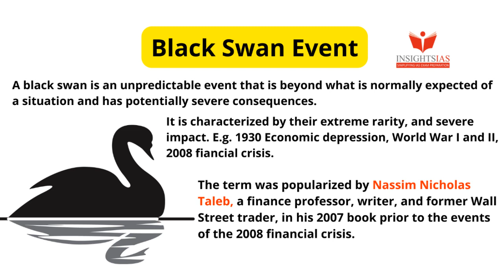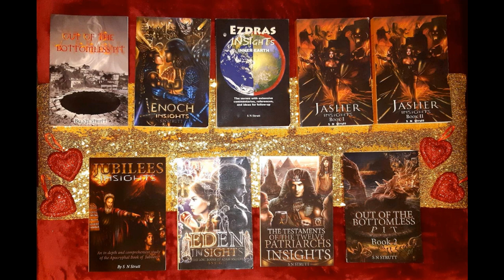ISRAEL INVADED - ISRAEL DECLARES WAR FOR FIRST TIME IN 50 YEARS! IS WORLD CHAOS ABOUT TO ERUPT?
'INSIGHTS' AUDIO/VISUAL NO 152: ISRAEL INVADED BY HAMAS - ISRAEL DECLARES WAR FOR THE FIRST TIME IN 50 YEARS. PUTIN WARNS THE NEW WORLD ORDER THAT THEIR DAYS ARE NUMBERED! WHAT IS THE CONNECTION BETWEEN UFO MAJOR SIGHTINGS AND ISRAEL? GREAT TRAGEDY IN THE MIDDLE-EAST.

SEE MY 2 BOOKS ON THE PARANORMAL/SUPERNATURAL: 'OUT OF THE BOTTOMLESS PIT' BOOKS 1 & 2. SEE  MY 8 'INSIGHTS' BOOKS WHICH ARE ALL BASED ON APOCRYPHAL BOOKS::-
1) ENOCH INSIGHTS
2) EZDRAS INSIGHTS
3) JASHER INSIGHTS BOOK 1.
4) JASHER INSIGHTS BOOK 2.
5) JUBILEES INSIGHTS.
6) EDEN INSIGHTS.
7) TESTAMENTS OF THE TWELVE PATRIARCHS 'INSIGHTS.
8) ESDRAS INSIGHTS